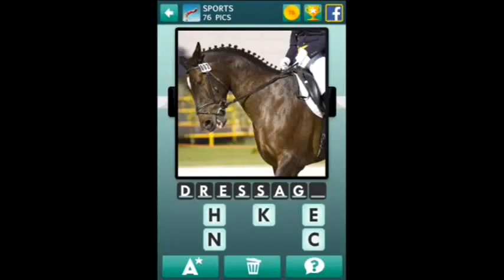100 Pics - Sports 76-100 Answers